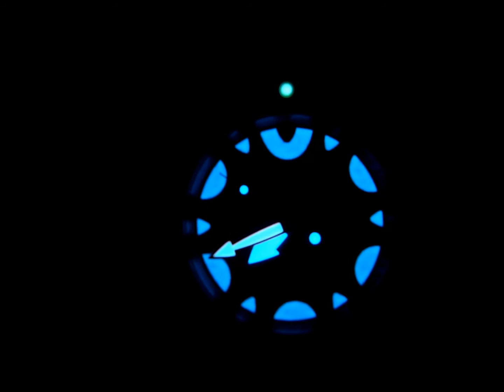Citizen ORCA titanium Promaster divewatch BN0016-04L ecodrive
Video-impression of my 200m Citizen ecodrive dive watch nicknamed "Orca".
Only thing missing is the titanium bracelet.